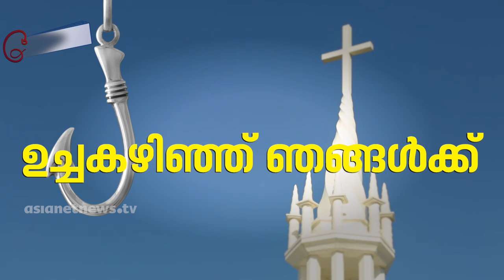The gospel according to Lonappan Nambadan | Anganeyanu Inganeyayathu Episode 32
നിയമസഭയ്ക്ക് അകത്തും പുറത്തും നമ്പാടന്‍ മാഷ് ആളൊരു രസികനായിരുന്നു. നര്‍മ്മം വിതറുന്ന, സഞ്ചരിക്കുന്ന സത്യക്രിസ്ത്യാനി. അതായിരുന്നു സമ്പാടന്‍ മാഷ്. അങ്ങനെ നാട്ടുകാരോട് ചിരി വിതറി നടക്കുന്നതിനിടെ ഒരു ദിവസം നിയമസഭയില്‍ ഒരു സുവിശേഷം നടത്തേണ്ടി വന്നു. എന്തായിരുന്നു ആ സുവിശേഷം. കാണാം അങ്ങനെയാണ് ഇങ്ങനെയായത് എപ്പിസോഡ് 32
Producer: Varun Ramesh
Script: George Pulikkan
Camera: P T Milton
Edit: Vipin Gopinath
2D Graphics: Bismi Das